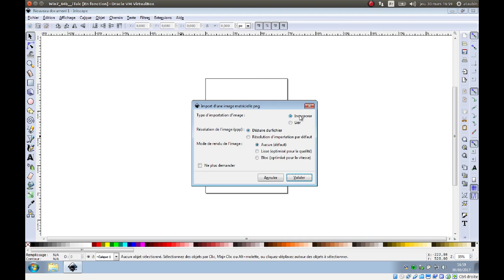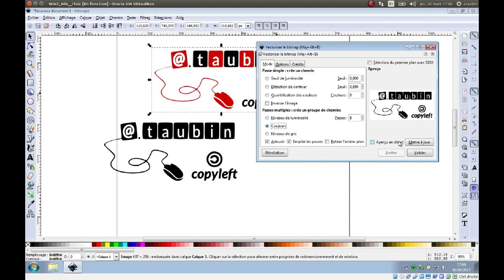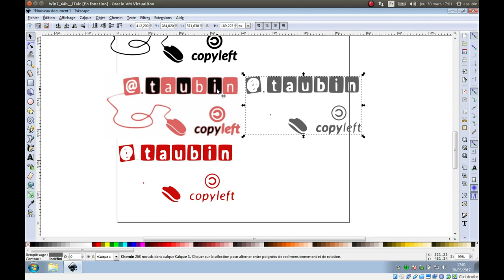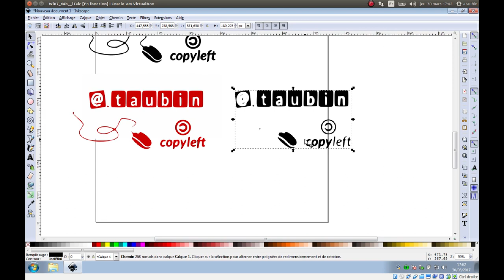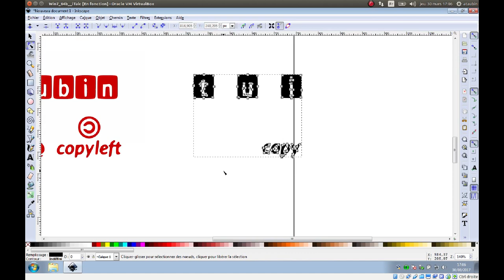Tuto vidéo : Vectoriser une image avec Inkscape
Points à retenir :
- Fichier - Importer
- Chemin - Vectoriser le bitmap
- Régler le seuil de luminosité
- Choisir le mode et mettre à jour
- Valider la vectorisation